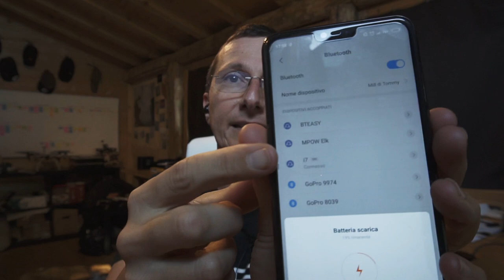MI SONO INVENTATO UN TEST PER FARVI SENTIRE COME VANNO QUESTE CUFFIE - HOLYHIGH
L'azienda Holyhigh mi ha inviato un paio di cuffie bluetooth da testare e siccome amo le cuffiette bluetooth ho deciso di testarle a fondo. Ma come potevo fare per farvi sentire la qualità del suono (soprattutto durante le telefonate)?
Guardate il test nel video e capirete ;)
LINK PER L?ACQUISTO